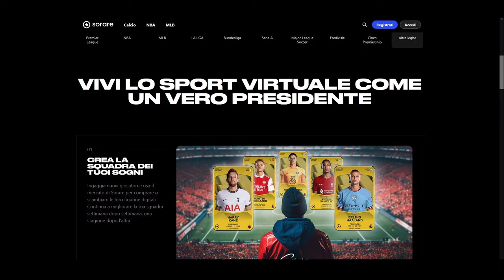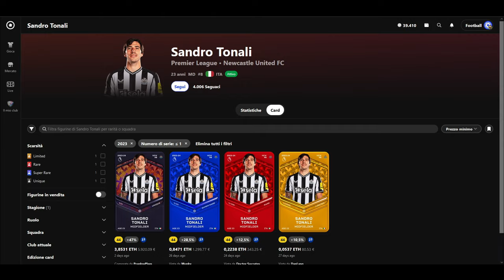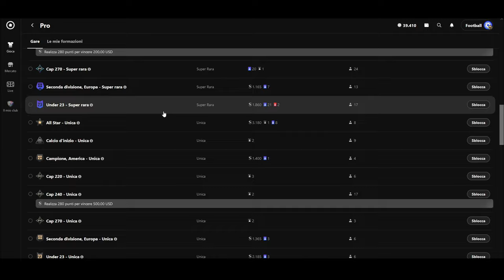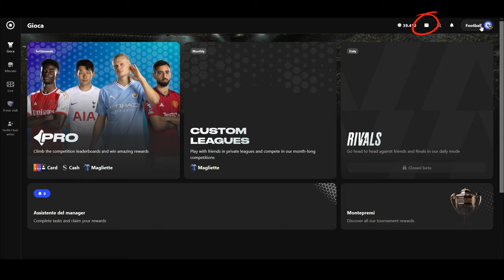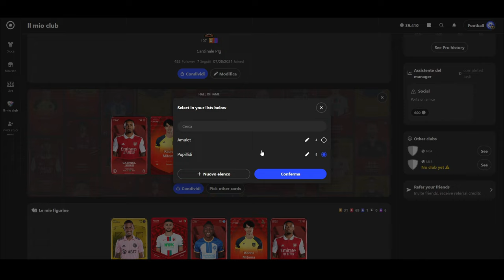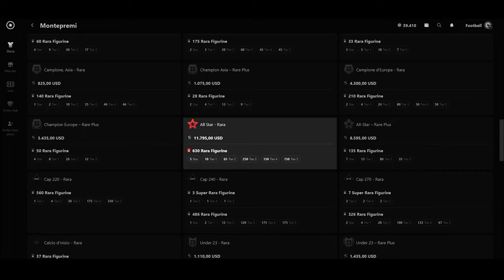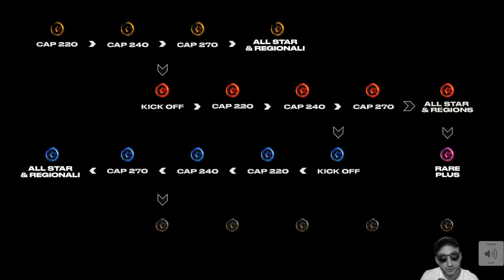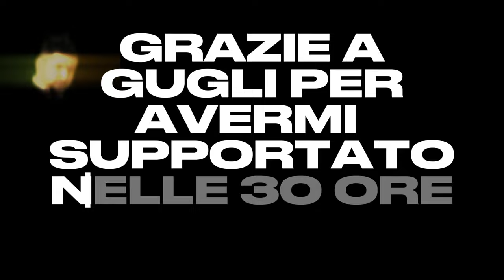GUADAGNARE SU SORARE - GUIDA COMPLETA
LA GUIDA A SORARE COMPLETA ED AGGIORNATA CON LE NUOVE MODIFICHE.
Con questo link potete iscrivervi e ottenere una carta in omaggio

La guida definitiva alla piattaforma Sorare.
Le basi, i tornei, il mercato e tutto quello che ti serve sapere per iniziare a giocare nel calcio 3.0!

ATTENZIONE I CONTENUTI DI QUESTO VIDEO NON SONO CONSIGLI FINANZIARI

COLONNA SONORA:
FUNKY BOOGIE - FRANK OZILA

0:00 Intro
0:30 Premessa
1:10 Iscrizione
1:50 Free to Play
2:13 Cosa è Sorare
2:50 I Draft
3:54 Le Carte
4:42 Come Funzionano i Punteggi
5:31 Il Bonus XP
7:28 L'Interfaccia di Sorare
11:03 Il Mercato
12:04 Come Giocare
12:50 Competizioni Capped
13:31 Tutte le altre Competizioni
15:28 Recap Competizioni
15:41 I Coins di Sorare
16:17 Recap Premi
16:28 Il Wallet
16:58 Conclusione Importante